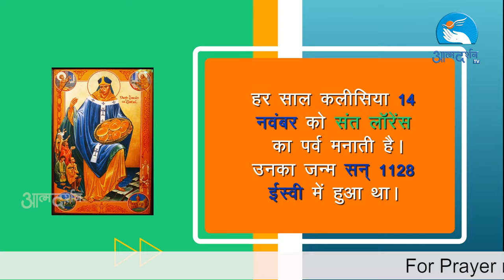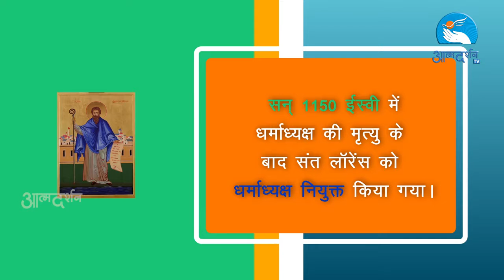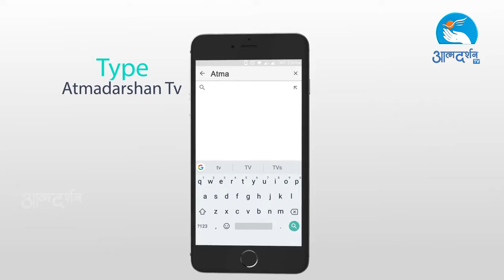About St Lawrence O'Toole in Hindi Feast Day 14th November